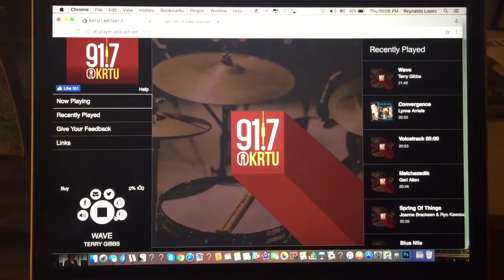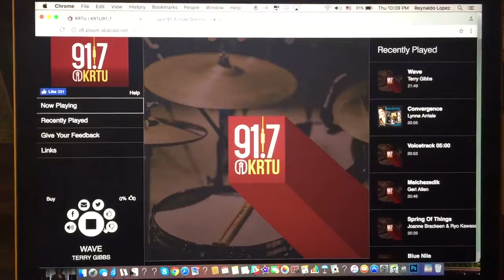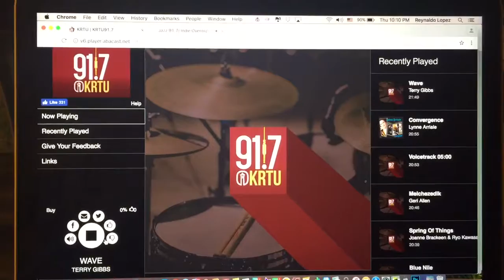"Same" by Elena Lopez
Aired on 91.7 KRTU San Antonio Live and Local with Jeannette Muniz, 8.25.16